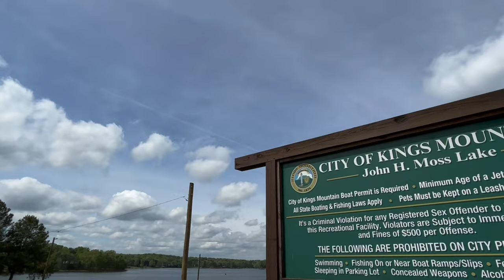FISHING AND TOURING MOSS LAKE - SHELBY/KINGSMOUNTAIN NC - SPOTTED BASS AND LARGE MOUTH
Join me as me and my cousin hit Lake Moss and ride around the lake and do a little fishing!